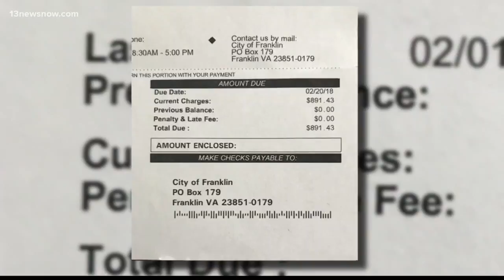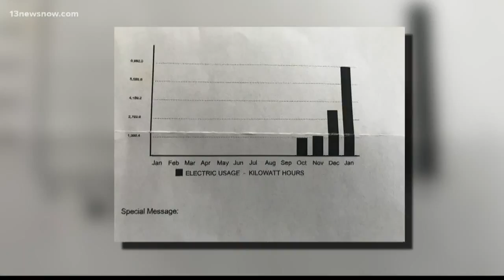Controversy over extremely high energy bills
Shockingly high energy bills have residents, on edge, and this isn't the first time